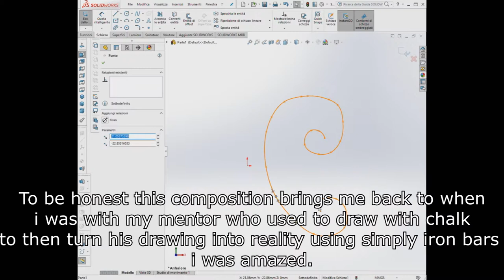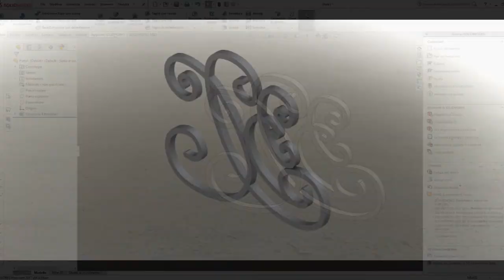Ortile Style - First Composition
Here we are for the first composition of this channel!

Video Link httpsyoutu.be4qkJ_nAG_w0